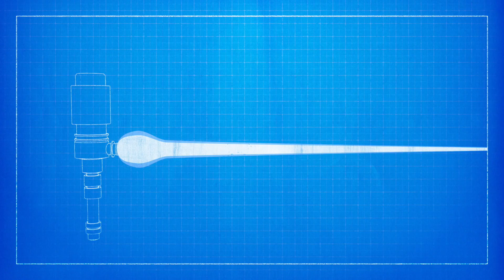IDFA 2017 | Trailer | Let There Be Light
A surprisingly attractive, easy-to-understand explanation of nuclear fusion as the energy source of the future: clean, safe and inexhaustible.